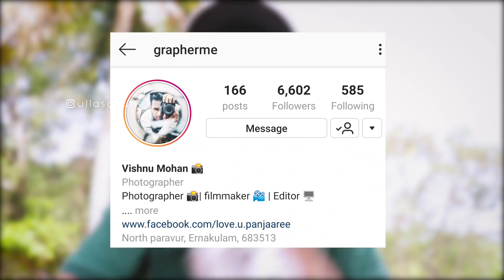ഈച്ചകോപ്പി || Malayalam Photography Tutorial || Episode 3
ഈച്ചകോപ്പി - Malayalam Photography Tutorial
I am trying to recreate or copy other photographers photo.This is the third episode of Eecha Copy.

Led string light